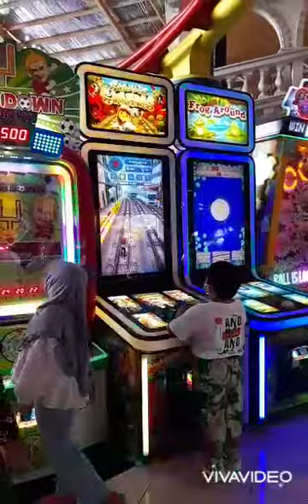Permainan di Transmart | Sachio Vlog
Seru banget guys main permainan di Mall..
klo uda di mall tuh rasanya pengen nyobain smua wahana bermainnya.

Terima kasih